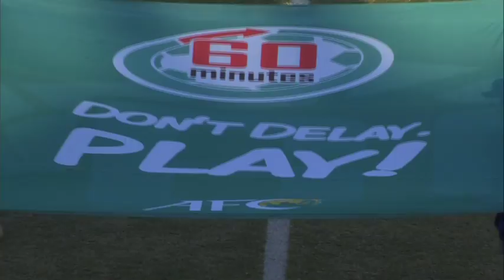Semi Final - Korea Republic vs Iraq: AFC U22 Championships 2014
Korea Republic 0 - 1 Iraq: Mustafa Al Shabbani's goal was enough to take Iraq into the final of the AFC U-22 Championship after they edged Korea Republic 1-0 at Seeb Sports Complex.